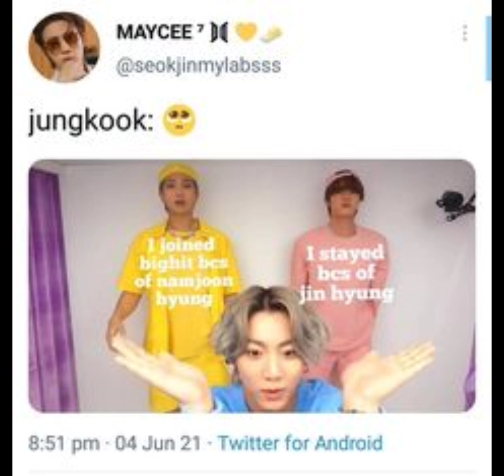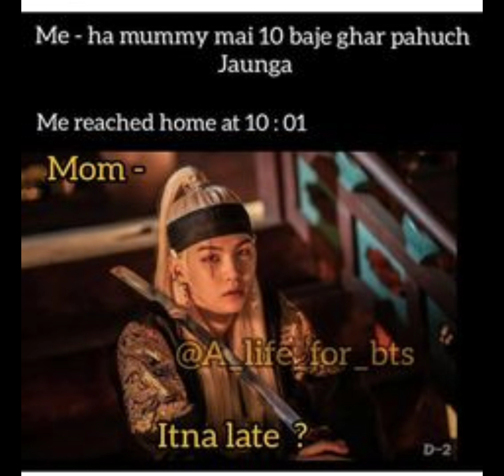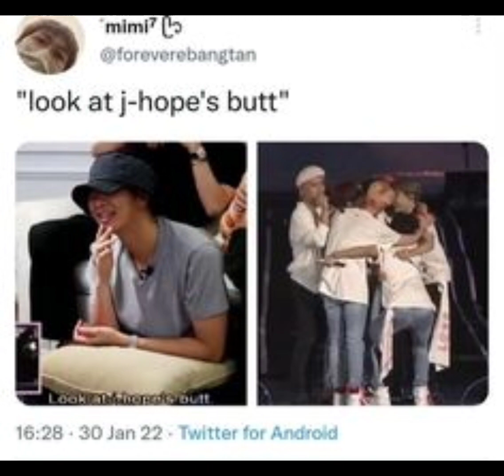BTS funny memes 😂😂-80